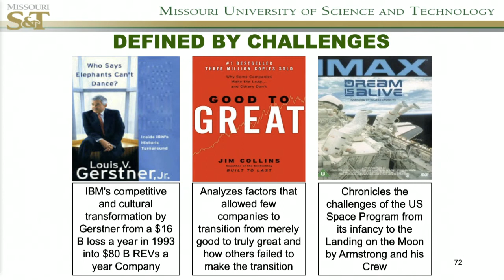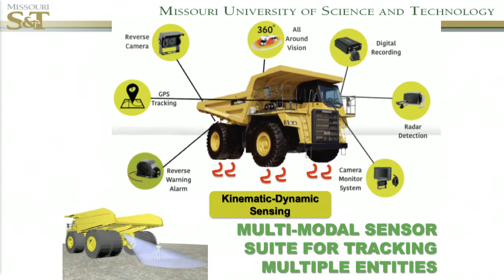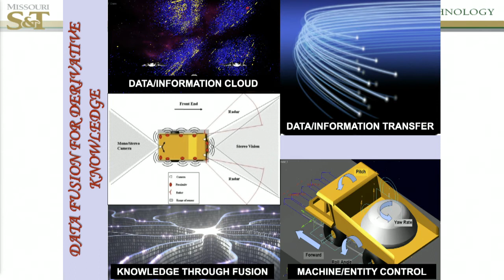Equality in Innovation: Is Innovation Unaffordable Outside of Majors? - Dr Samuel Frimpong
Dr Samuel Frimpong, Professor & Robert. H. Quenon Endowed Chair, Missouri University of Science & Technology